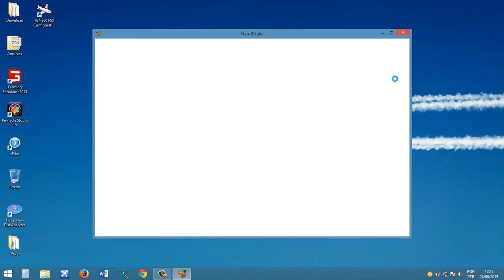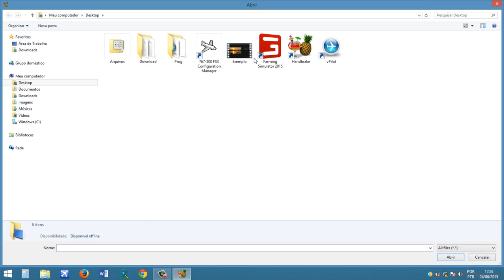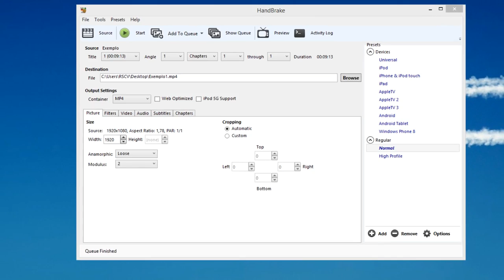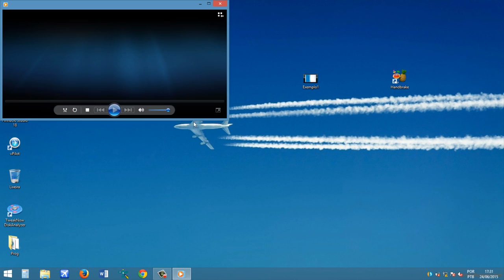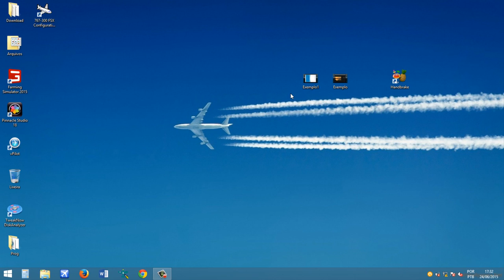Como aumentar a velocidade de upload do vídeo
Aprenda como reduzir o tamanho do seu vídeo sem que reduza a qualidade e envie com super velocidade para o Youtube, é fácil e rápido.